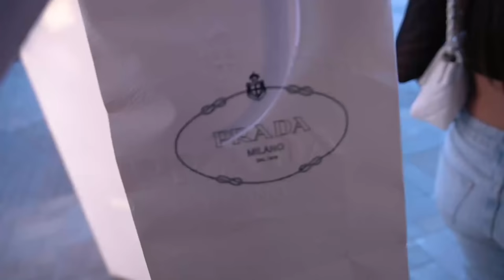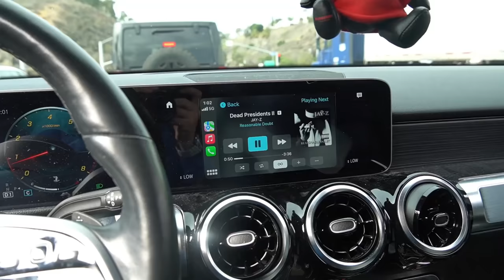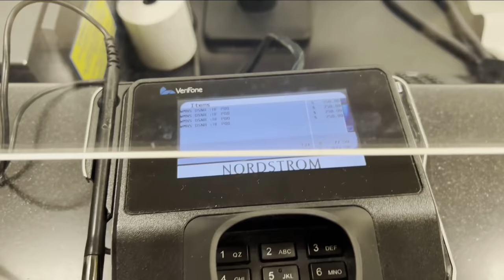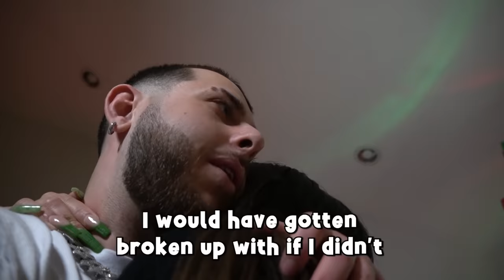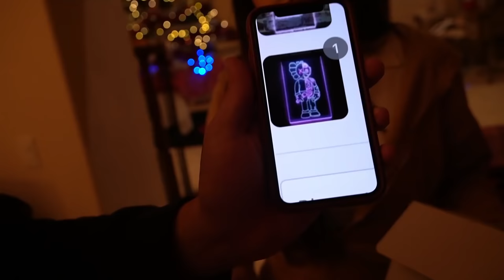MOST EXPENSIVE CHRISTMAS GIFT OPENING! *$10,000*